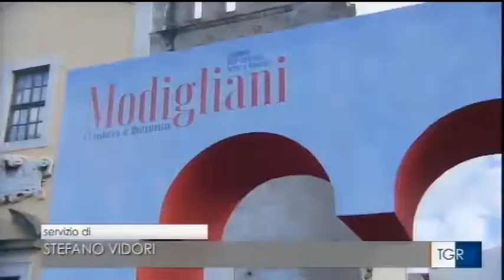inaugurazione mostra di Modigliani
inizia la mostra "Modigliani e l'avventura di Montparnasse" con i bambini delle scuole elementari